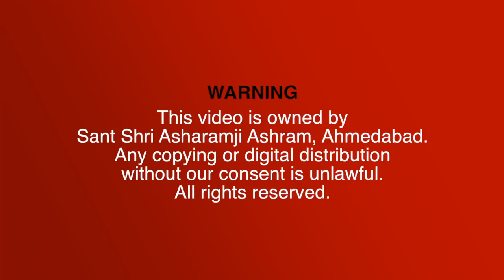भगवान को पाने की सरल कुँजी क्या है ? | HD | Sant Shri Asharamji Bapu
“The SBM Studio” YouTube Channel.

Ref B-CEBI